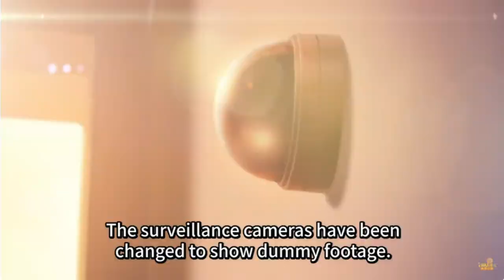Classroom of the Elite Season 3 - Episode 09 [English Sub]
The episode focuses on the aftermath of the Class Poll, particularly the consequences for those involved and the impact on the dynamics within the classes.
We see how the various classes, specifically Class D and Class A, deal with the fallout from the test and the shifting power structures.
The episode delves deeper into the characters' motivations and strategies, revealing more about their plans for the future.

There are further developments surrounding the relationship between Kiyotaka and Horikita.

@animesikshayt   We’re committed to bringing you fresh and exciting content every day. From insightful discussions and fascinating stories to the latest trends, we’ve got it all covered. So, don’t miss out! We look forward to having you as part of our community. 😊